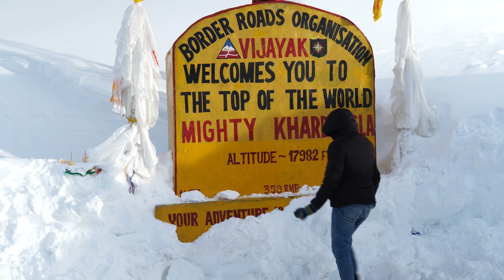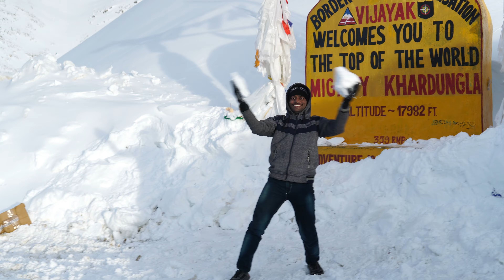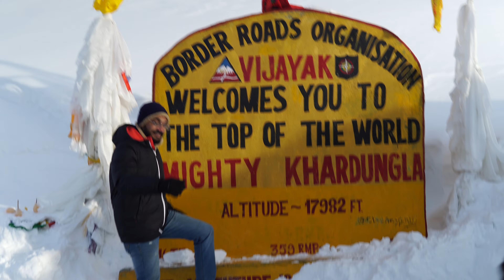Dunya ki Highest Motorable Road: Khardungla Pass India | Ladakh Travel EP07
This Happens at Highest Motorable Road in World. It is called Khardungla Pass and it is Located in Leh Ladakh at an Altitude 17982 Ft

This video will Bring a smile on your face
As it contains a lot of Snow
And Extreme level of cold temperature which is -28C

Not only this but this place is the Largest Motor able Road in the World and it is in India itself so it is a Proud Moment for me

For this video i traveled from Lucknow to Highest Road of World

This is EP07 of my Ladakh Travel Series.
Do watch First 5 Episodes if you haven't watched till now

Gear Used:

Camera:
1. Sony a6400
2. Insta 360 ONE R Twin Edition

Lens:
1. Sony 16-50mm 1.8 Kit Lens
2. Sigma 30m 1.4 Lens for Sony

Filter:
K&F Concept 40.5 mm ND2 to ND400 Variable Neutral Density Filter Slim ND Fader ND2-400 Optical Glass for DSLR Camera Lenses (40.5mm)

Tripod:
ULANZI Camera Tripod, Mini Flexible Tripod Stand with Hidden Phone Holder w Cold Shoe Mount, 1/4'' Screw for Magic Arm, Universal for iPhone 11 Pro Max XS Max X 8 7 Samsung Canon Nikon Sony Cameras
by Master Digital